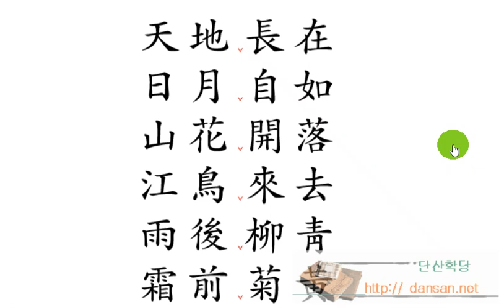한문해석법: 401 山花開落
4자 해석 법 01